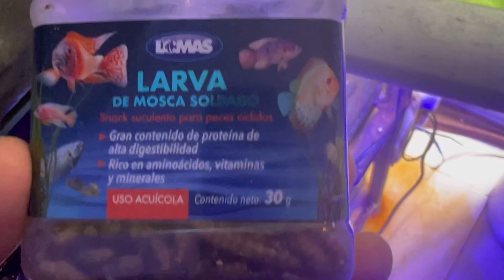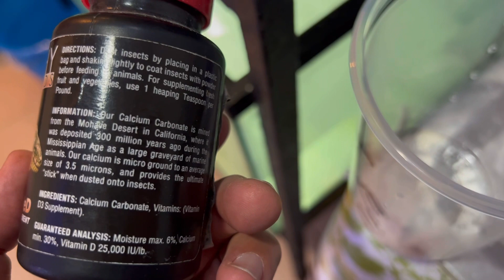Como hacer crecer un camaleon en 4 meses de 5 a 25 cm